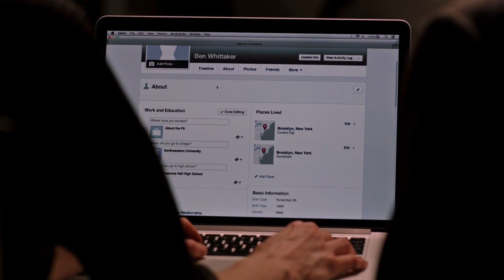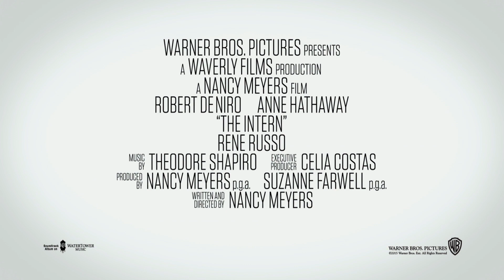Стажер / The Intern (2015) | Русский трейлер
70-летний вдовец Бен Уитакер обнаруживает, что выход на пенсию — еще не конец. Пользуясь случаем, он становится старшим стажером на сайте моды под руководством Джулс Остин.